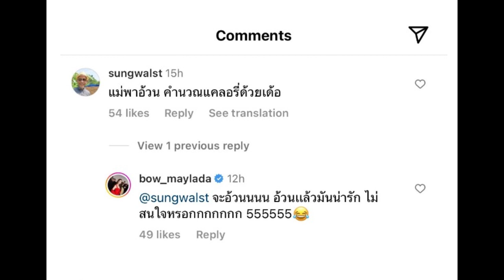อ้วนแล้วน่ารัก “โบ เมลดา” ตอบคุณพ่อหลังให้ระวังเรื่องแคลอรี่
เป็นอีกหนึ่งนางเอกสาวรูปร่างสวยตัวท็อปในวงการบันเทิงเลยก็ว่าได้สำหรับ “โบ เมลดา สุศรี” ที่ช่วงนี้อินเลิฟสุดๆไปกับทุกๆเรื่องราวในชีวิต จนเคยโดนทักเรื่องน้ำหนักมาแล้ว ล่าสุดเมื่อเจ้าตัวได้โพสต์ภาพขณะทานพิซซ่า ทำให้คุณพ่อของสาวโบได้เข้ามาคอมเมนท์ลูกสาวอย่างน่ารักๆด้วยว่า “แม่พาอ้วน คำนวณแคลอรี่ด้วยเด้อ” จากนั้นสาวโบได้ตอบกลับไปอย่างน่ารักๆด้วยข้อความว่า “จะอ้วนนนน อ้วนแล้วมันน่ารัก ไม่สนใจหรอกกกกกกก555555”